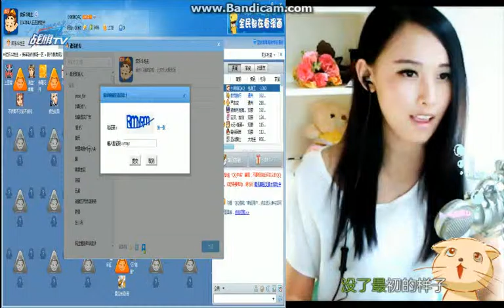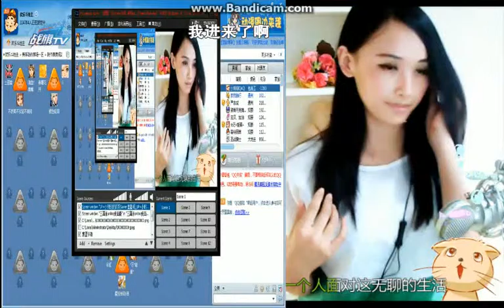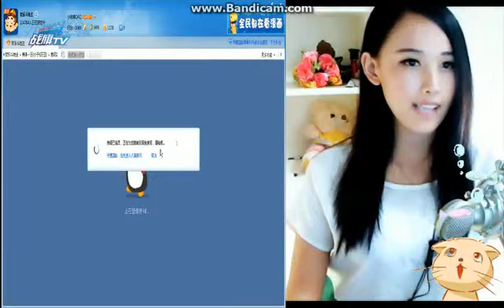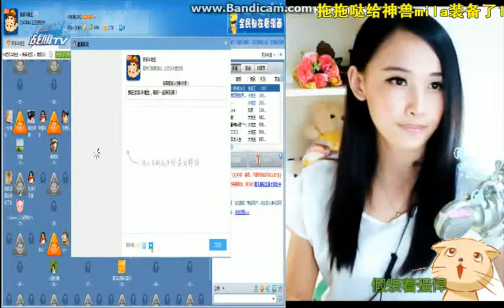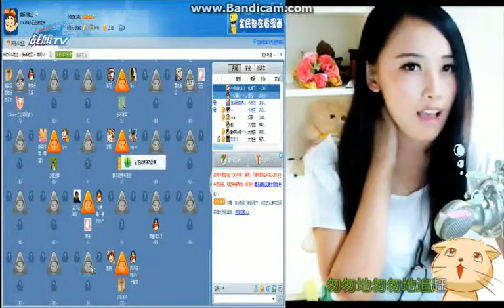UP+小玥玥〓德马西亚极地大乱斗0628葉蘿莉小妞 02